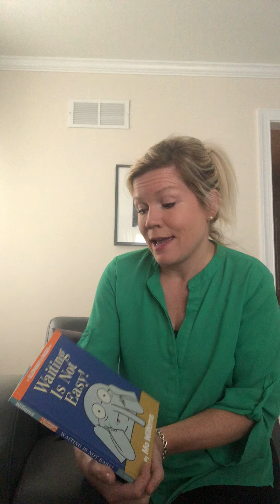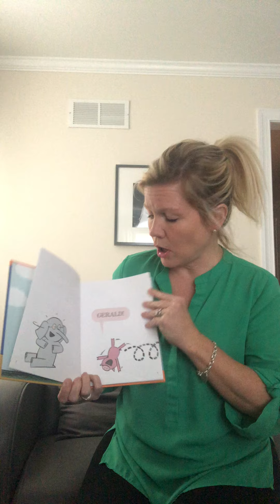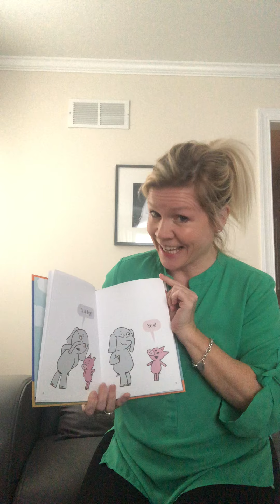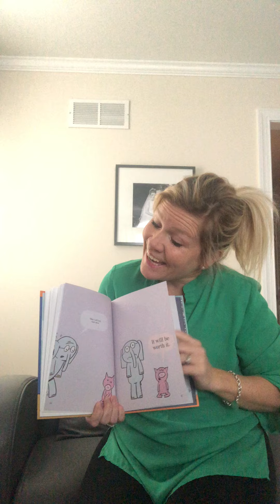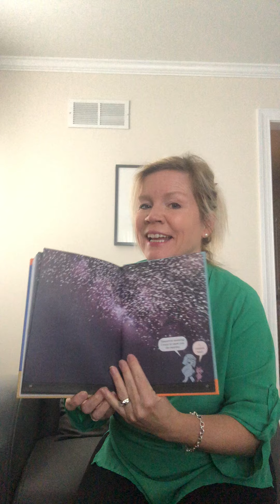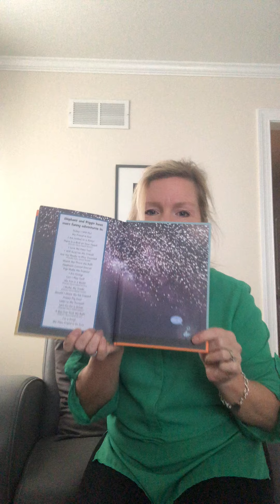Mrs. Claassen reads a story